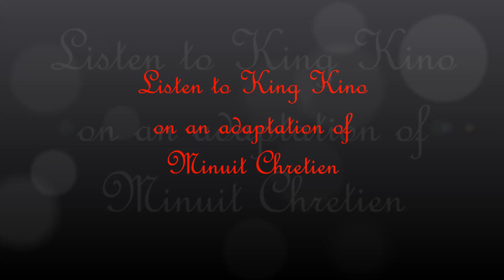King Kino Minuit Chretien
Enjoy this adaptation of Minuit Chretien by King Kino... His way of wishing Merry Christmas to everyone... Enjoy